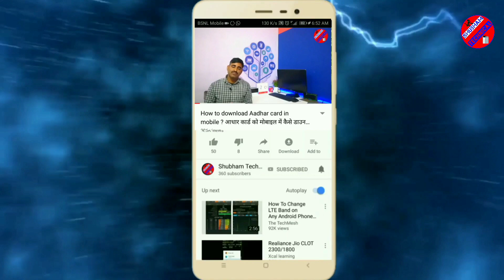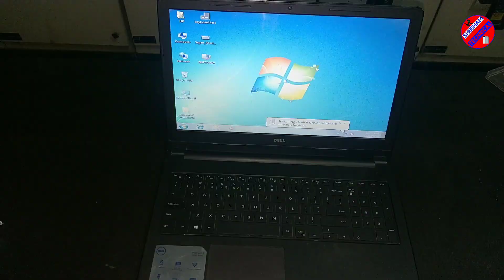How to replace laptop hard disk.500 ₹ तक सर्विस चार्ज बचाये घर पर ऐसे बदले लैपटॉप Hard Disk .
how to replace laptop hard disk
Download 4fun aap eran 50 ₹ paytm cash

अपने फ़ोन में Data buddy app डाउनलोड कीजिये और 220₹ आपके paytm में कैश पाइये ।

अपने फ़ोन में 4fun app डाउनलोड कीजिये और 50₹ आपके paytm में कैश पाइये ।

Video content :- pf, online pf withdraw, bina kaam chode pf kese nikale, from no 31 pf withdraw, how to withdraw with out quit job, umang, pf kese nikale, jayada of kese nikale, pf double, double pf, kya pf me double rupees milta h, pf me double rupee kese jama hota h, pf, pf withdraw, pf kese nikale, pf online, pf correct, online pf correction,pf to bank, pf kya h, epfo, epfo double,